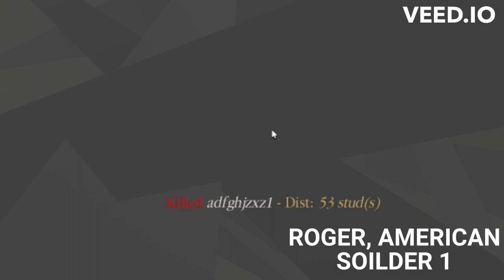ALERTED 2 | HERE COMES THE TRAIN